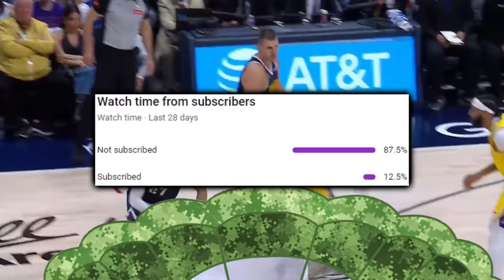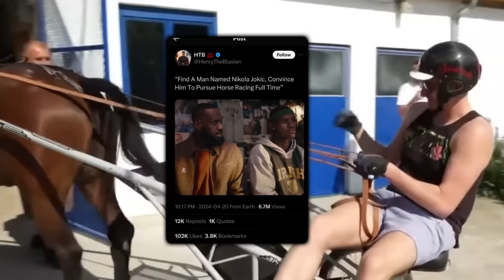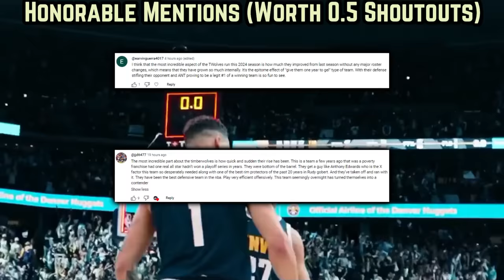The Denver Nuggets Did The UNTHINKABLE…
Even more impressive than his record-setting game winner and elimination game 32-piece, was Jamal Murray’s durability to fight through a bad knee. Gru & his henchmen may have been toying with their minions all along. Michael Porter Jr. is blossoming before our eyes at age 25. Keep it locked for the details

Last Video: The Minnesota Timberwolves Were RESURRECTED By The Holy Spirit…

0:00, Intro

0:56, Film Breakdown: Nuggets VS Lakers Game 5

4:46, Jamal Murray just gets it.

6:10, An off night is still on one for Gru

6:33, MPJ’s Timeliness

6:54, KCP’s Inspirational Durability

7:25, Gru And His Minions Or Comeback Issue?

7:46, LeBron’s True Mistake

8:08, Elite First Round

8:29, Commenter Shoutout Question